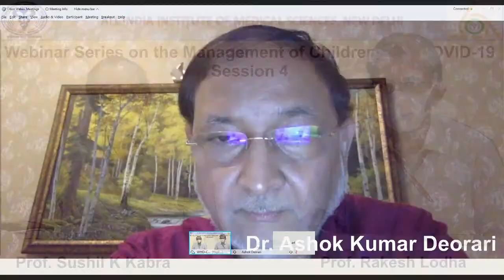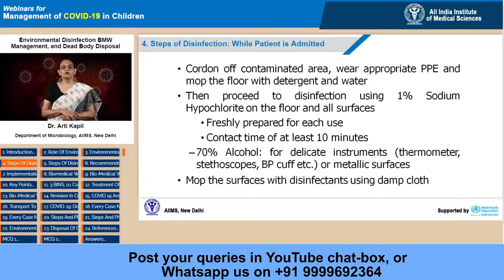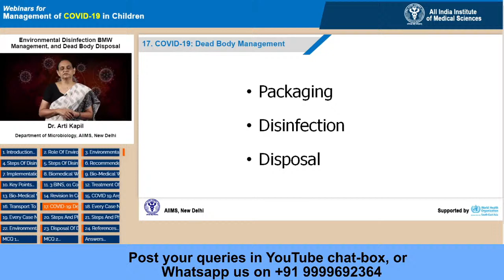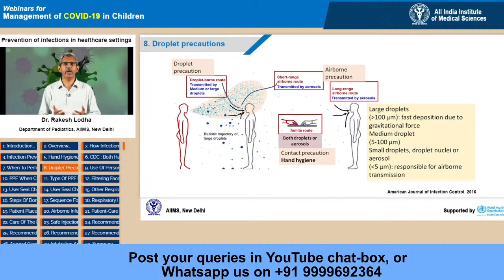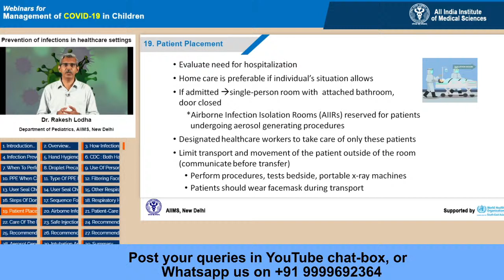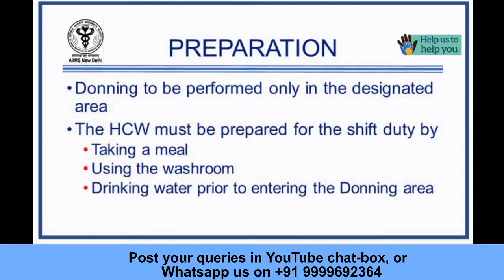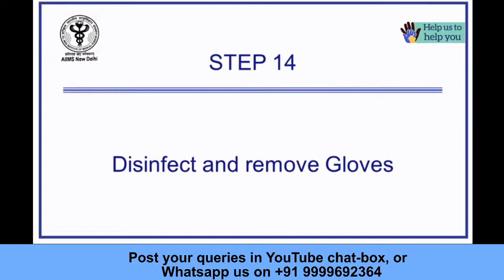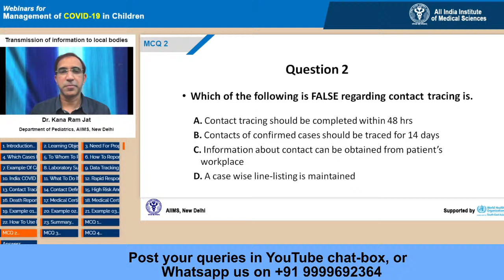Webinar Series on Management of COVID-19 in Children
COVID-19 pandemic continues to affect children across the world. In order to improve care of children with COVID-19, we have developed a series of Webinars covering various aspects - epidemiology, clinical features, diagnosis, management, MISC, infection prevention and control. This webinar series has been developed by experts from medical institutions across India. The initiative was coordinated by the Department of Pediatrics, AIIMS, New Delhi, supported by the WHO Regional Office for South-East Asia (SEARO). Today is fourth session of webinar series, which includes following sessions:
1. Environmental sanitation of COVID-19
2. Prevention of infection in healthcare settings including Protection of healthcare workers
3. Transmission of information to local bodies
 Please post your queries in the chat-box.